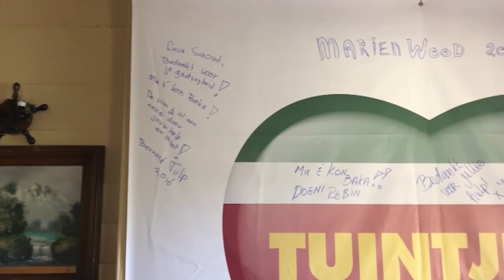31 10 2017 Sam Jones over Plantage Marienbosch